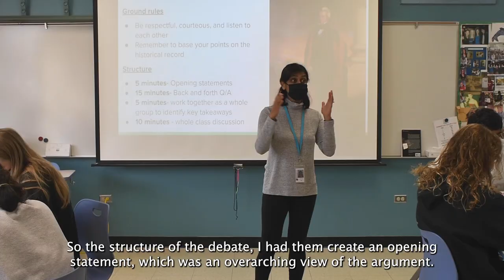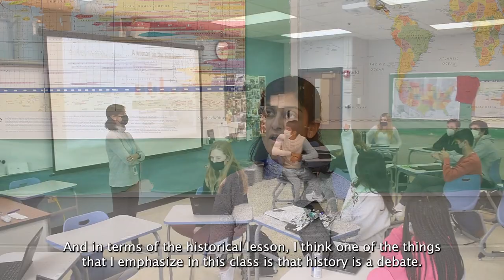Inside the Classroom at Hinsdale Central, November 18, 2021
Our latest "Inside the Classroom" video gives us a glimpse inside Sanskruti Patel's AP U.S. History class at Hinsdale Central High School.

In this class, students used what they learned about Andrew Jackson's legacy to help them form arguments as they participated in a debate. Students used evidence to back up their argument, listened to different perspectives and learned new things along the way.

We would like to thank Ms. Patel and her students for allowing us to listen in on this spirited debate about Andrew Jackson's historical legacy.